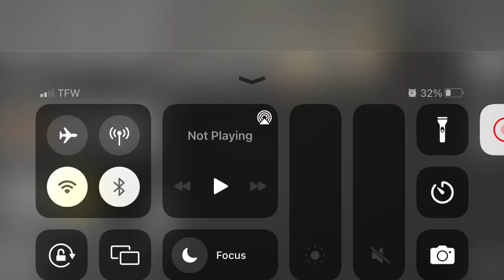Melon play ground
Comment what sport is going to win